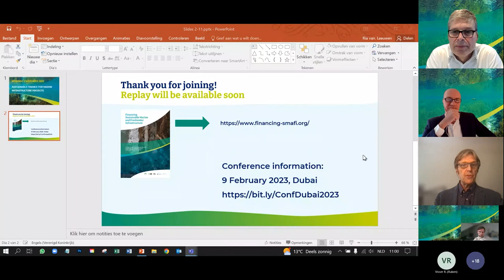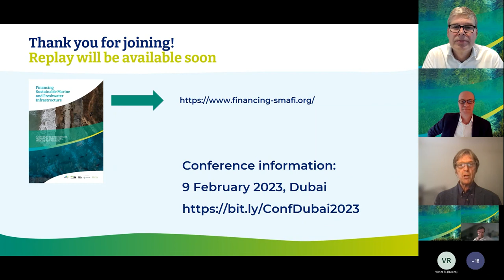Webinar 1: Sustainable Finance for Marine Infrastructure Projects, 2 November 2022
Together with representatives from B Capital Partners and Swiss Re, IADC, CEDA and Vital Ports explored what is needed in order to improve the connection between green-labelled funds and sustainable waterborne infrastructure projects. Against the backdrop of climate change, energy transition and loss of biodiversity, together with the fact that there are limited public budgets, means there is a bigger role available for finding sustainable funding for projects. As a result, the report “Financing Sustainable Marine and Freshwater Infrastructure; A joint study to explore financing of green coastal, river and port projects” was published.

From the report, six key lessons were drawn in the joint study by technical and financial institutes. Applying these lessons will pave the way forward to accelerate the uptake of green solutions. In each webinar, three key lessons will be discussed by experts. They will explore, identify and clarify the role of private finance in sustainable Marine and Freshwater Infrastructure. The purpose of this is twofold: to raise awareness of sustainable dredging solutions within the financial community, and to start building a bridge between the worlds of sustainable dredging and private finance.

This webinar is especially of interest for representatives of all stakeholder groups: Clients / Port Authorities, Insurance companies, Consultants, NGOs, Dredging Companies, Public sector entities, Financial Institutions/Investors and Regulators.

Presented by: Arjan Hijdra (Vital Ports), Reinout Viersma (Van Oord), Christian Wertli (Swiss Re), Paolo Alemanni (B Capital Partners) and Mike van der Vijver (moderator)